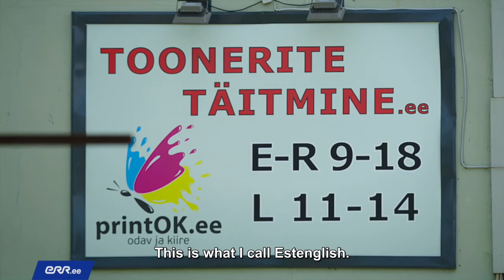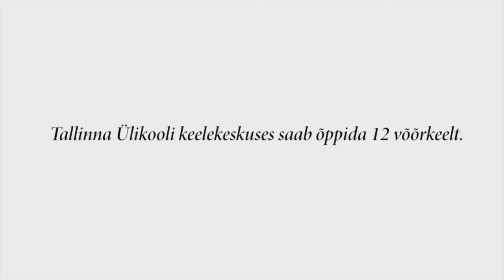Tuuli Oder: What Sort of English do Estonians Speak?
There is no English language per se. Tuuli Oder, the head of the Tallinn University Language Centre explains that in actuality, we should be talking about English languages, which are mother tongues to around 380 million people in the world.